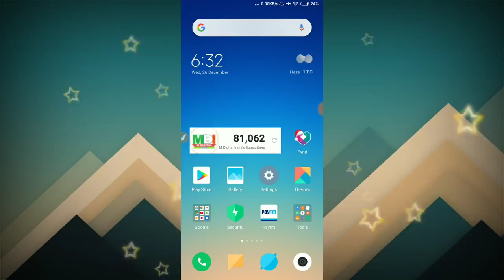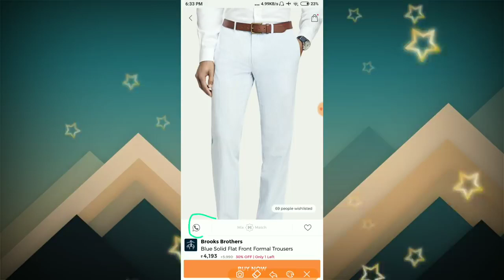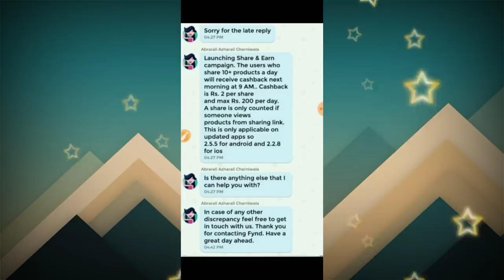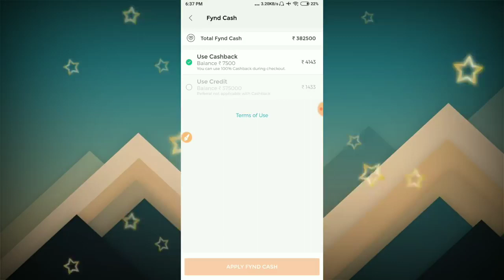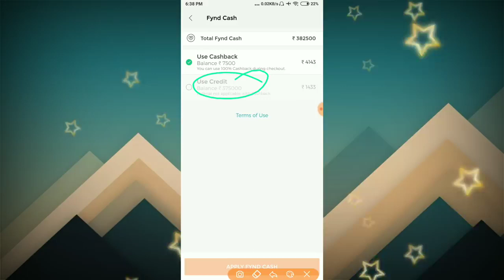You have been not received fynd cashback watch now this video fully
Fynd App unlimited trick without any refer free product official trick | fynd app WhatsApp share full term and condition

Queries Solved:
2) fynd referral unlimited trick
3) Paytm new offer today
4) Paytm Free shopping
5) fynd free product unboxing
7) Earn Money Online in HINDI